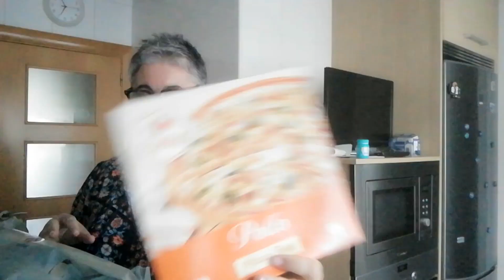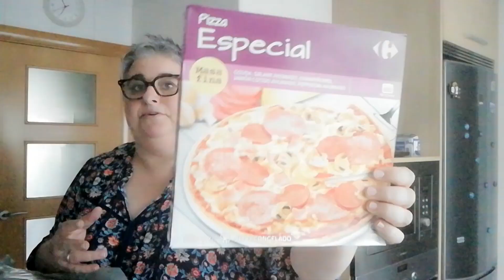compra en el Carrefour